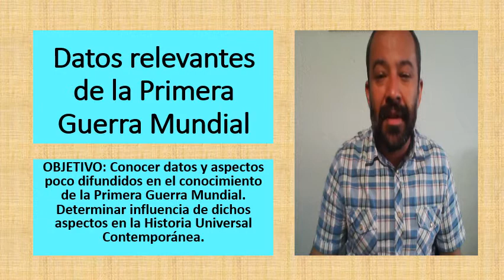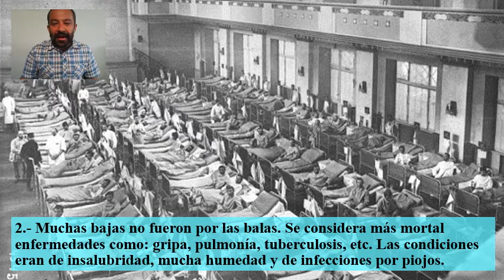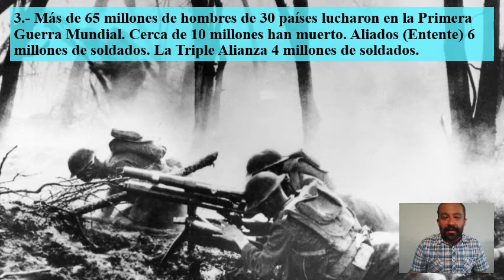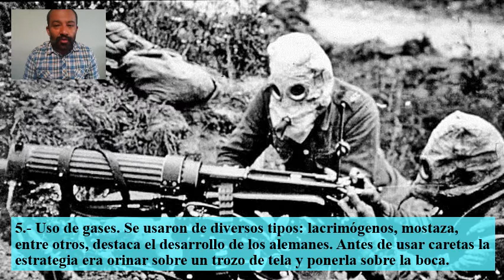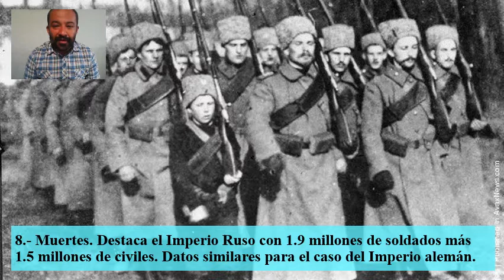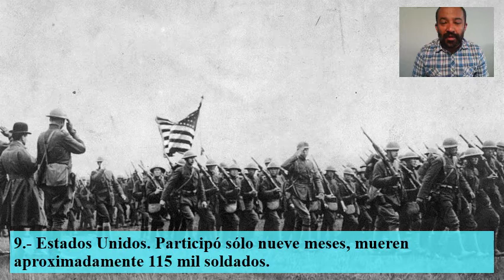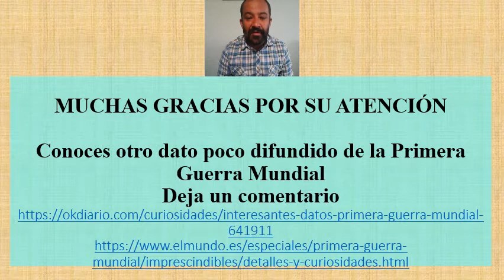Datos curiosos de la Primera Guerra Mundial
Conocer datos y aspectos poco difundidos en el conocimiento de la Primera Guerra Mundial. Determinar influencia de dichos aspectos en la Historia Universal Contemporánea.